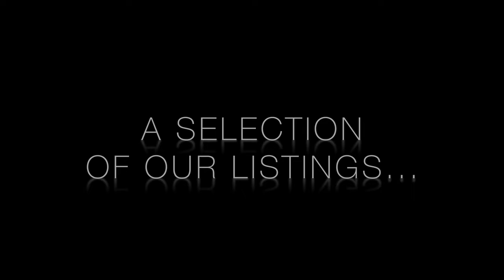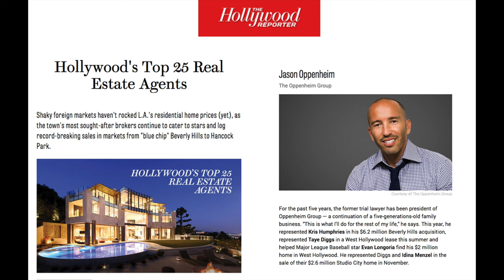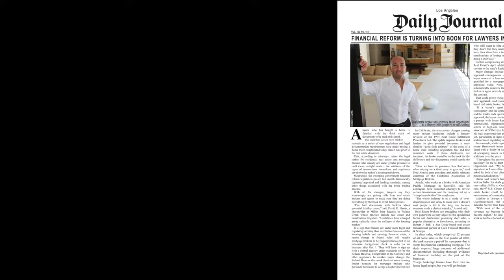The Oppenheim Group, Properties and Press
The Oppenheim Group is a professional real estate brokerage serving buyers and sellers of luxury property in Los Angeles since 1889. The brokerage is comprised of a close group of talented realtors, led by the firm’s President and Founder, Jason Oppenheim. With more than $200 million in active listings, the firm closes more than one hundred deals annually and has brokered many of the City’s largest residential sales, including numerous record-breaking transactions.